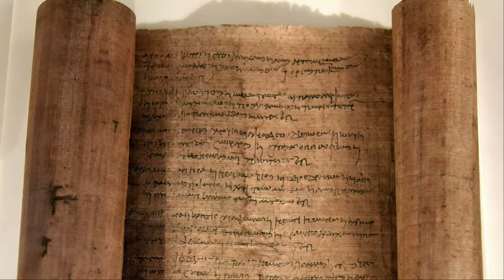SNAKES AND COURTIERS! - Let's Play RTR: Imperium Surrectum [v0.5] - Seleucids - Episode #9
It's here finally guys, the long-awaited Rome Total Realism Imperium Surrectum Playthrough in v0.5 as the Seleucids. In Episode 9 our new Emperor addresses the nation and we kick the Ptolomies out of Anatolia.

In this version you will find, among many other things:

32 Playable factions, including 11 brand new ones: Baktria, Epeiros, Achaian League, Aitolian League, Athens, Syracuse, Rhodes, Massalia, Kyrene, Boiotian League & the Saka!

00:00 Story Intro
2:00 Intro and Recap
3:00 Campaign Map
10:30 The Assault on Elousa
18:50 Campaign Map
35:40 The Battle of the 7 Generals
48:10 Campaign Map
51:20 Bactrian Betrayal!
52:40 Campaign Map
58:00 Subscribe, Like and Comment!